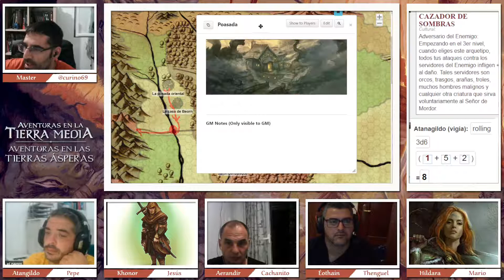Aventuras en la Tierra Media - Aventuras en las Tierras Ásperas 11/24